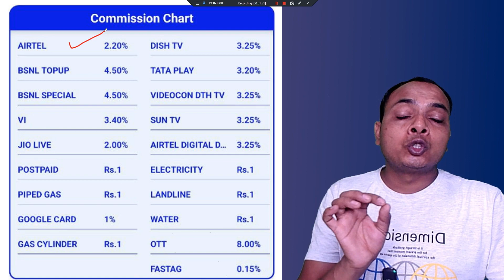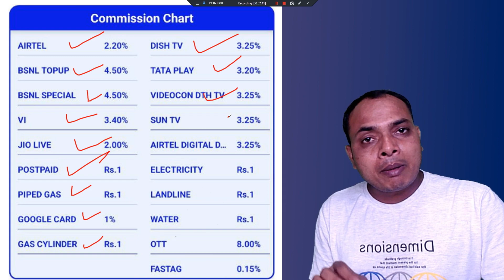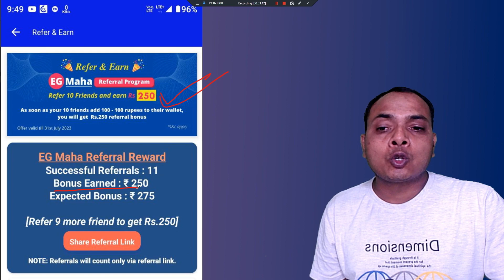Free Mobile Recharge Earning Apps || Free Recharge Earning app || Free Recharge App-with Proof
➥ Keywords-:
free mobile recharge app
free mobile recharge best earning app 2023
free recharge app
free mobile recharge earning app 2023
free mobile recharge app 2023
earning app
recharge earning app
free mobile recharge
free recharge
free recharge earning app
mobile recharge earning apps
free mobile recharge earning app
new recharge earning apps